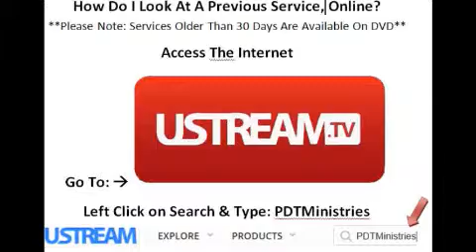02-28-2016 SMW - I Haven't Forgot - Min. Roger Green, Jr.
Prayer and Deliverance Tabernacle - PDTMinistries
Speaker: Minister Roger Green, Jr.